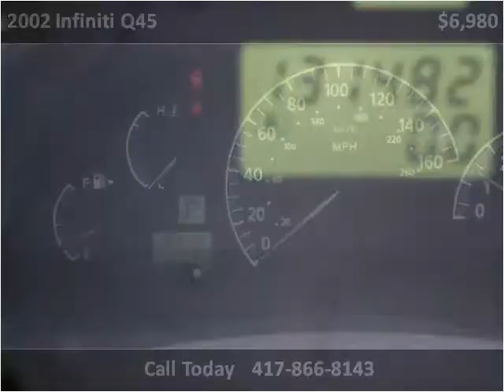2002 Infiniti Q45 Used Cars Springfield MO